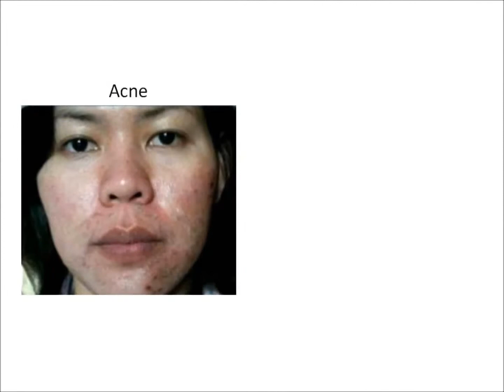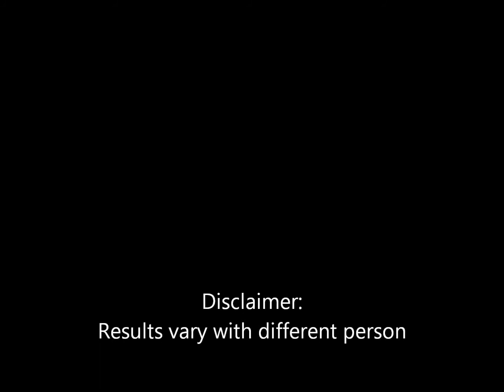Jeunesse Luminesce Testimonial #5